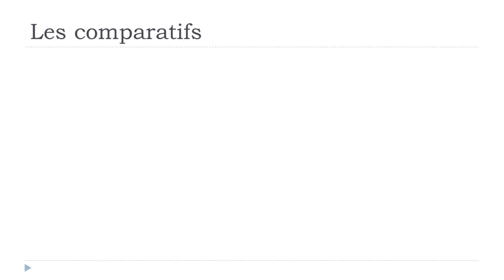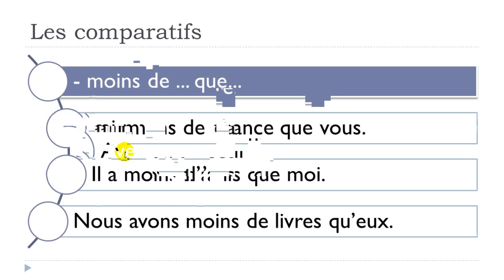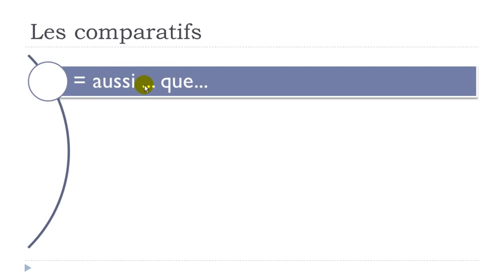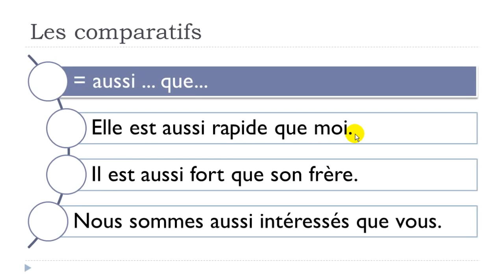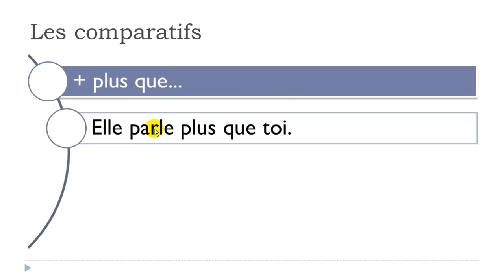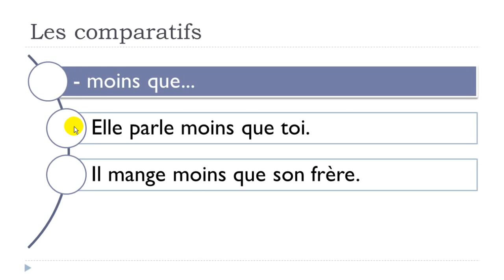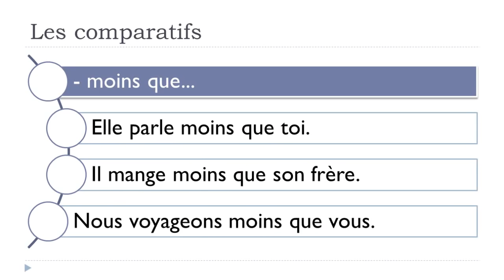Learn French Today # The comparatives